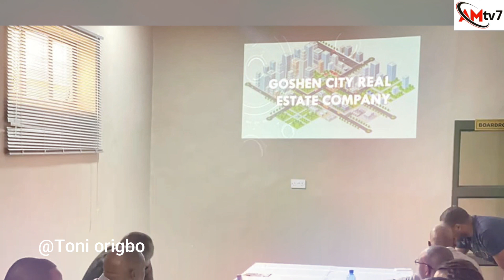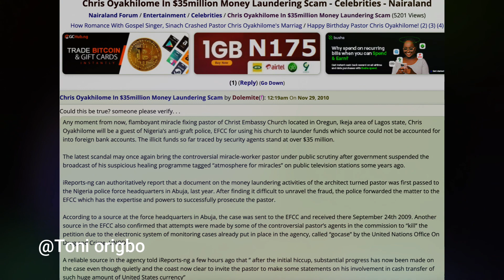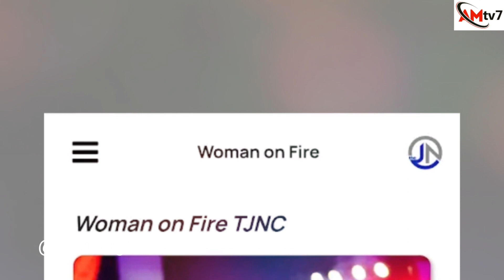Bushiri Scams /expected to extort million of followers/Goshen brands Scam